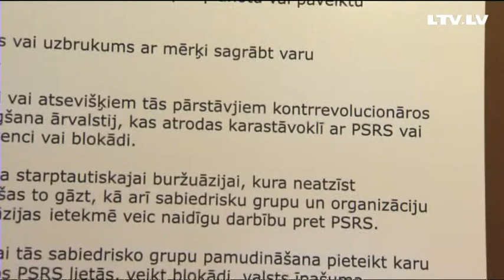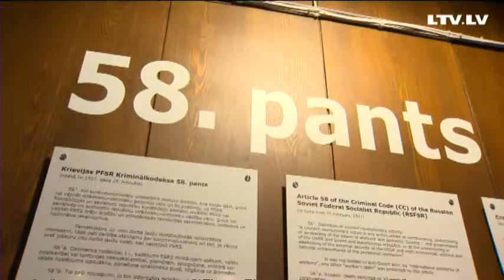Kāpēc latvieši arvien biežāk izvēlas precēties ar ārzemnieku?